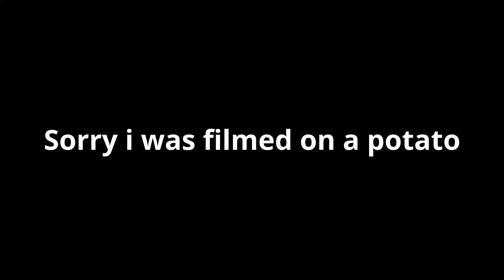Toyota Chaser 1jz vvti 350hp stall burnout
1jz 350hp toyota chaser burnout power skid